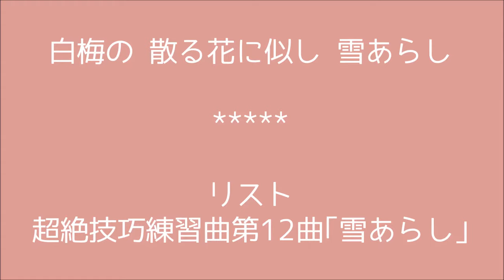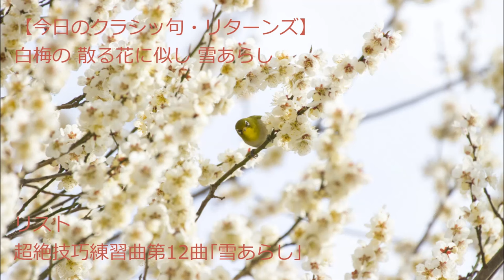今日のクラシッ句・リターンズ（2015年3月6日）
【今日のクラシッ句・リターンズ】

新作を交えつつ、リニューアルしてお届けします。

『白梅の 散る花に似し 雪あらし』

そろそろ梅から桜へと移り変わる季節となり、おのずと気分も晴れやかになってくる半面、別れの季節を迎え、冬とも春ともいえない微妙な季節感のように、センシティヴになりがちなこの頃。

日差しはもう春なのに、終わりに近づいた梅の花を雪あらしのごとく散らしていく、まだ冷たい風は、時に激しく、ドラマチックに、心の中をも吹き抜けてゆくのでありました。

[曲名]
超絶技巧練習曲第12曲｢雪あらし｣
12 Etudes d'execution transcendante, S139/R2b No.12 in B Minor, "Chasse neige"